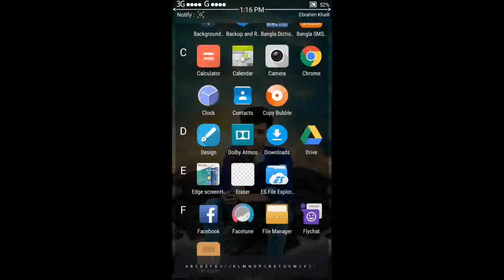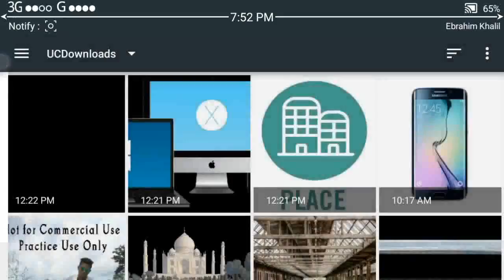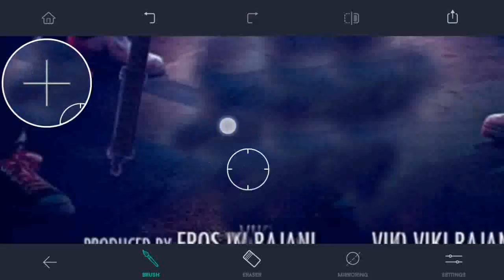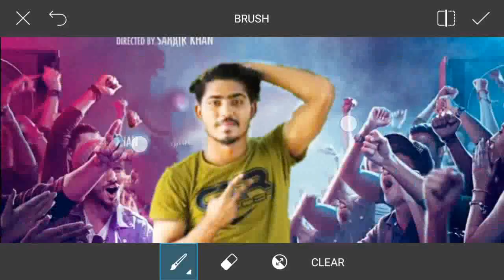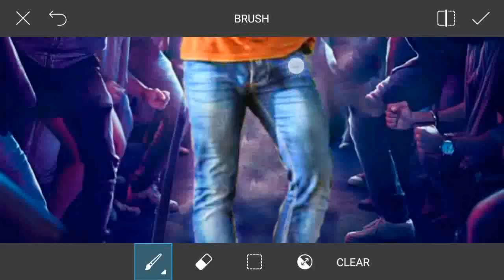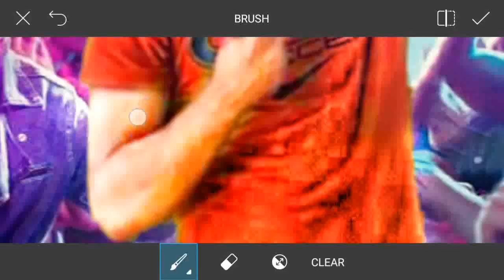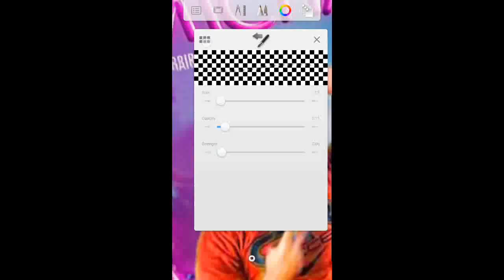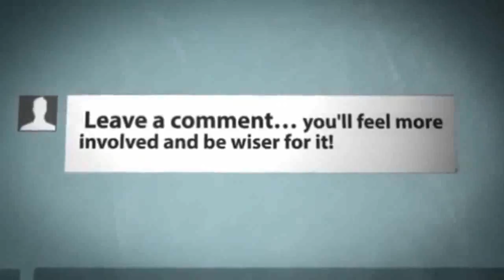Picsart Munna Michael 2017 Movie poster Design Tutorial | Picsart photo editing tutorial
Hey Guys,
Welcome to my new video.This video i am showing Picsart Munna Michael 2017 Movie poster Design Tutorial | Picsart photo editing tutorial |

Picsart is top editing app for android .Many pepole are using Picsart.But they are do not know how to use this app.
So I am showing picsart editing tutorial .I hope you can learn many thing in this video